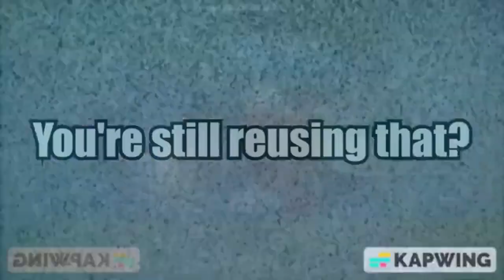Transylvania 1897 Does The Thing That HowToBasic Does On The Toilet To Sing Like Justin Bieber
For  @MyDayAstonTheMuppetsFan. We took so long with that 19th round